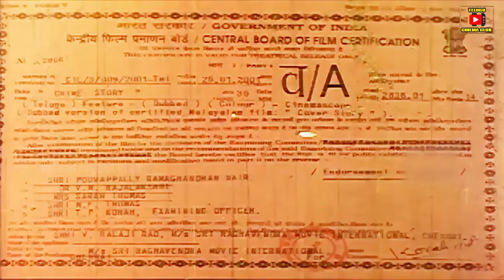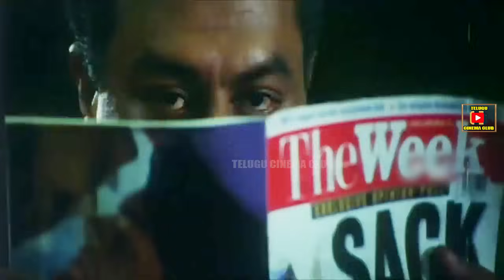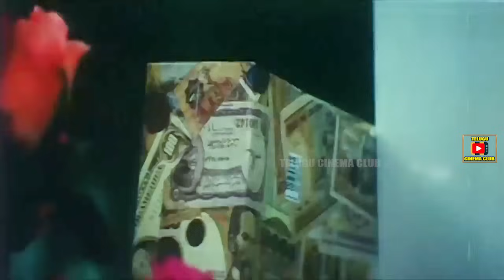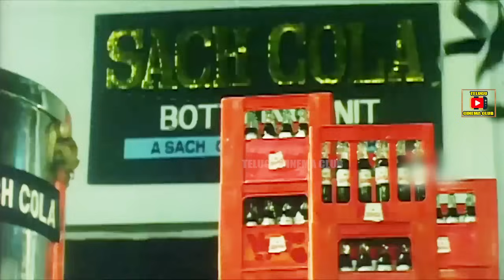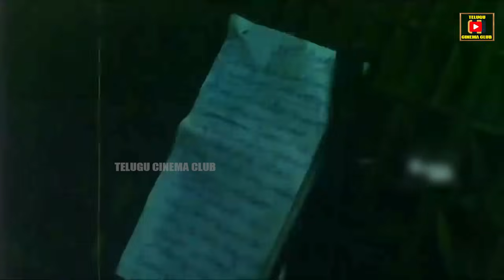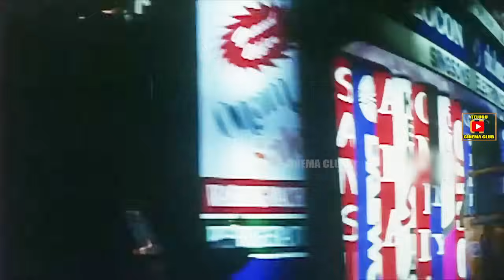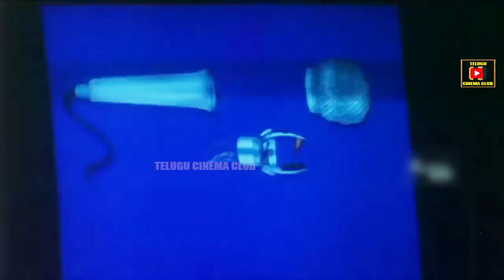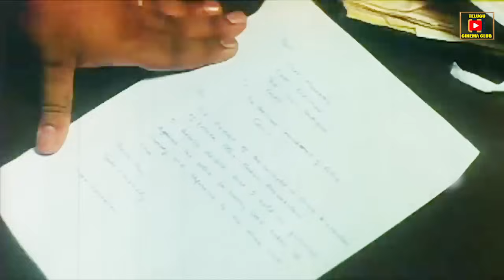CRIME STORY | TELUGU FULL MOVIE | SURESH GOPI | TABU | TELUGU CINEMA CLUB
Watch And Enjoy Crime Story Telugu Full Length Movie On Telugu Cinema Club

Starring Suresh Gopi, Tabu, Siddique among others

Director: G S Vijayan
Producer: V Sri Kalyan Babu